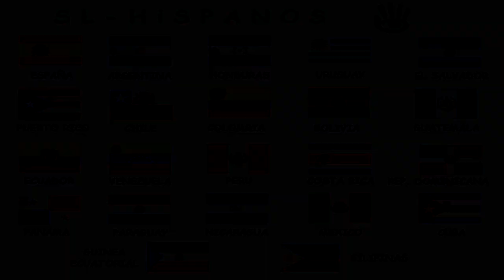SL HiSPANOS - Dj Escencial en la fiesta Mascotas 25-01-19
Buscanos dentro de Second Life :
Mittry Resident
TatianaCr Resident
Didi Askari
PRlNClPE Zadark
Theli0n Resident - (theli0n se escribe con cero)
Saahnel Zadark